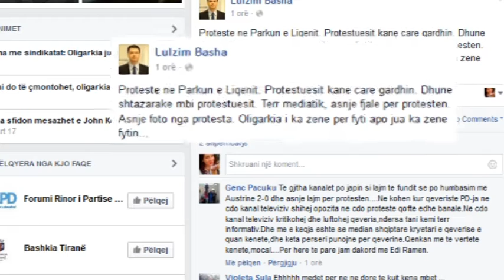TIRANE,PD PERPLASET ME POLICINE TE LIQENI, PROTESTUESIT PRISHIN RRETHIMIN E PARKUT LAJM